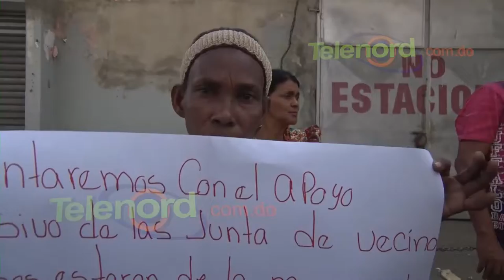"Repartieron los apartamentos entre dirigentes del PLD” afirman damnificados del Barrio Azul SFM